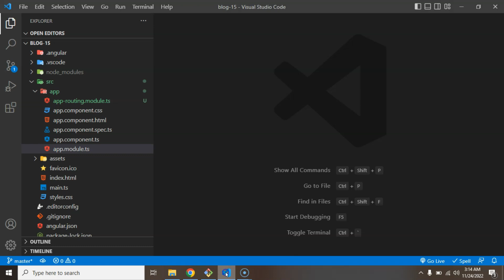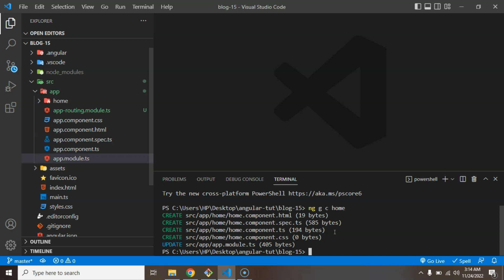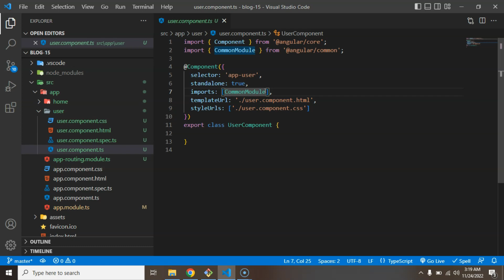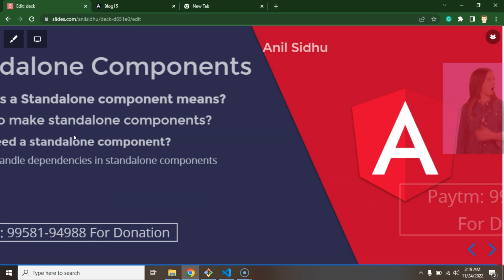Angular 15 tutorial in Hindi - Standalone component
This is the Angular tutorial series in hindi for beginers and in this part we will learn about angular standalone component in angular version 15. This angular tutorial is made by anil sidhu in hindi langaue

Topics of this angular video :-

What is a Standalone component means?
How to make standalone components?
Why need a standalone component?
How to handle dependencies in standalone components
Interview Question